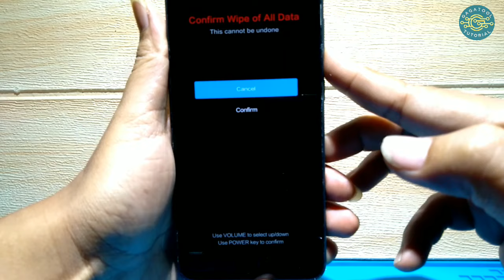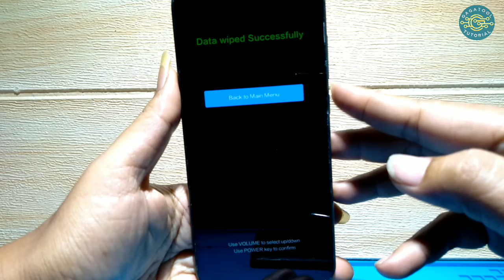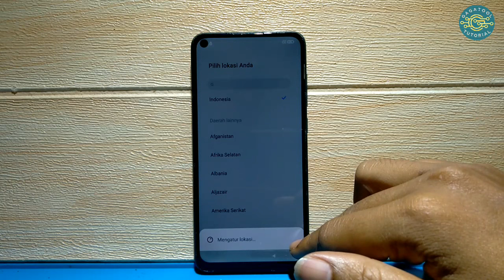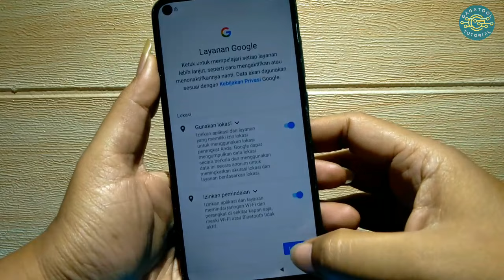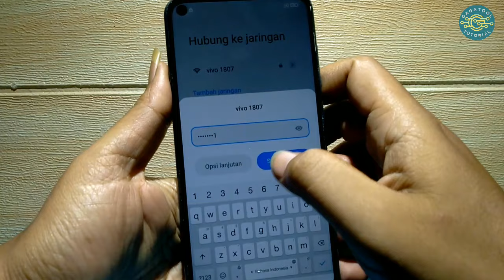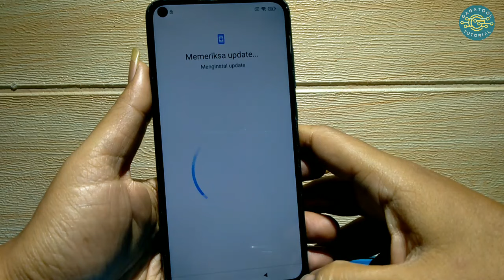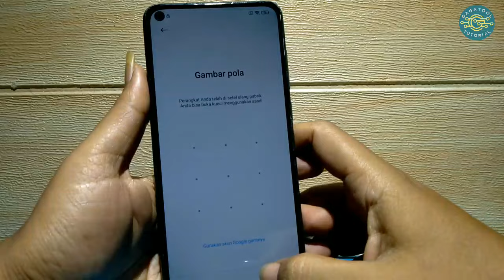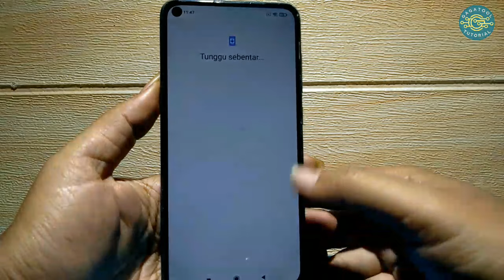Cara Mengatasi Redmi Note 9 Bootloop | Mentok Logo | Restart-Restart Tanpa PC ‼️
Hard reset - semua data akan hilang
Jika masih hang logo lakukan software dwngan PC, bisa juga masalah di ic emmc